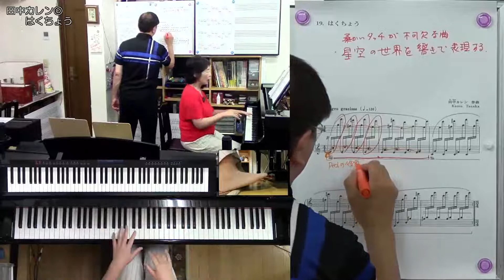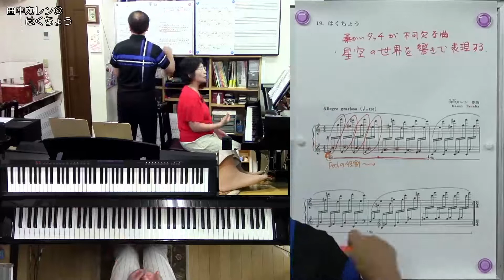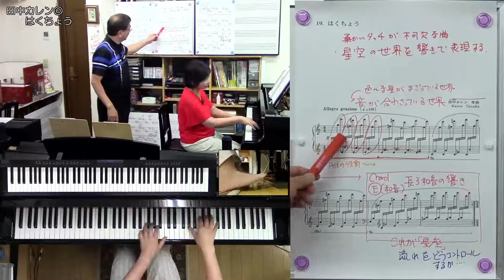【楽曲解説】田中カレン◎はくちょう【講座サンプル動画】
▼メンバーシップ特典対象動画です▼